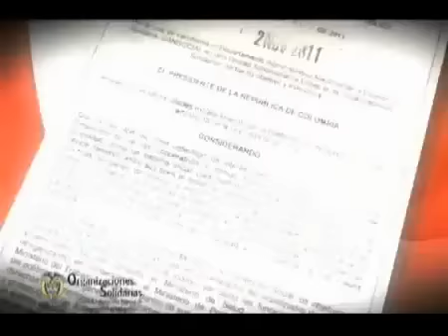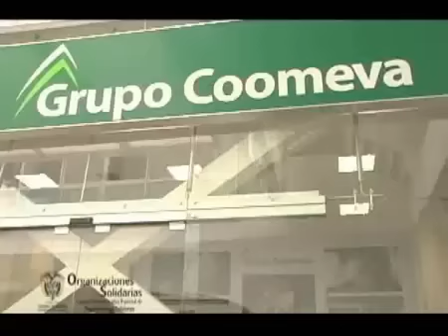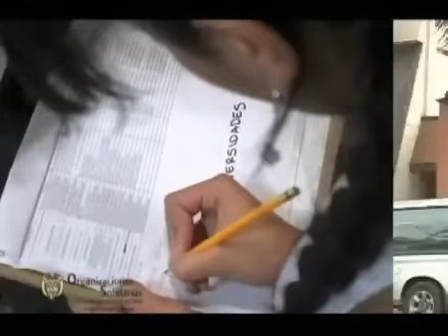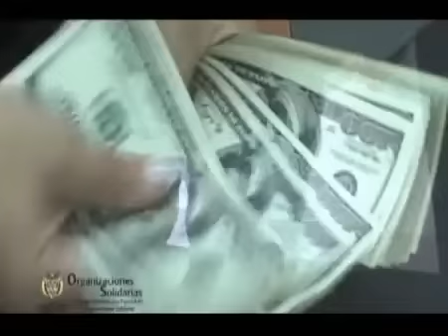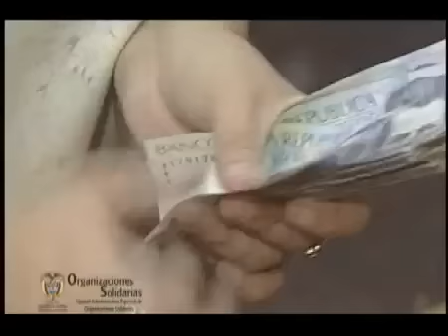Organizaciones Solidarias (Part1)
En esta primera parte conozca qué son las Organizaciones de economía solidaria: cooperativas, mutuales y fondos de empleados, organizaciones que la Unidad Administrativa Especial de Organizaciones Solidarias de Colombia promueve, fomenta y fortalece.